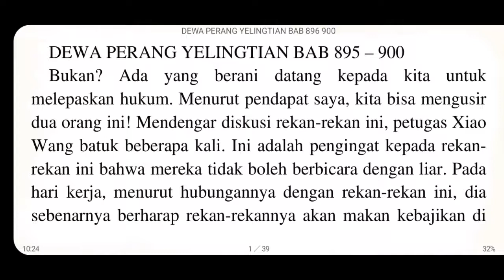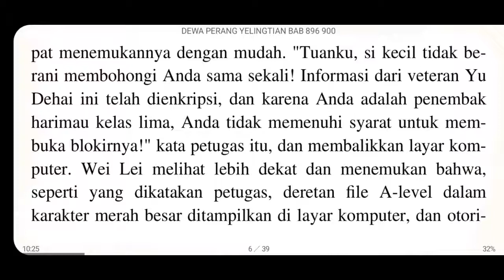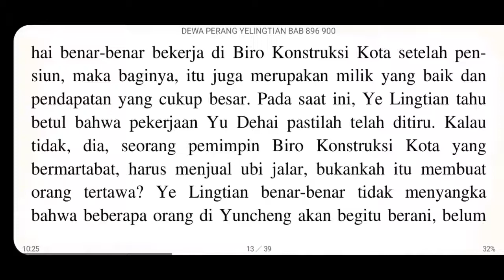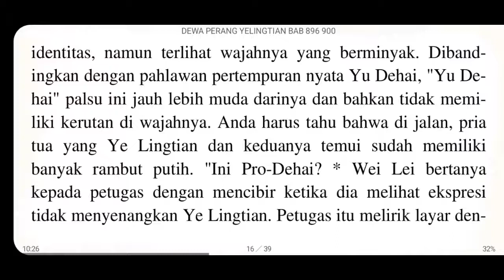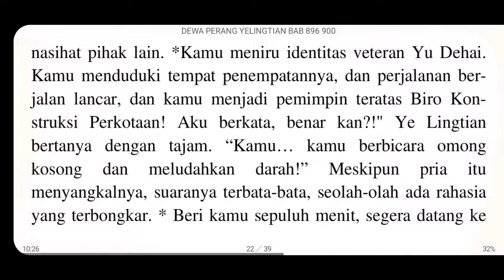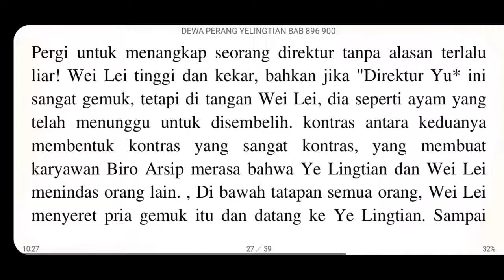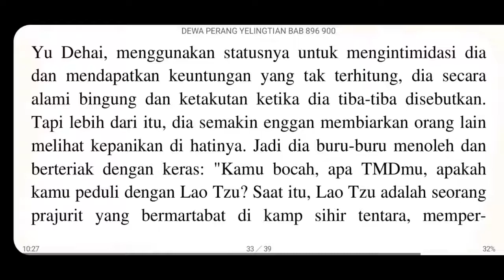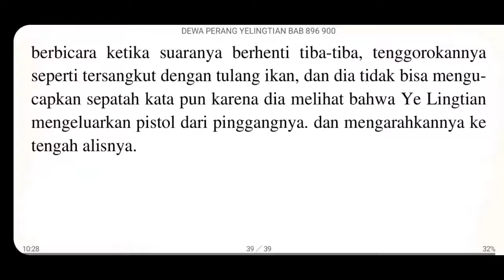Yelingtian ban 896- 900